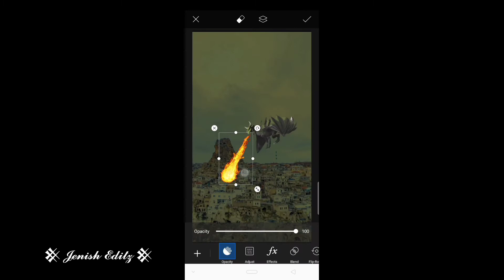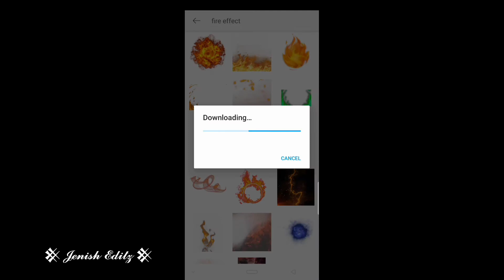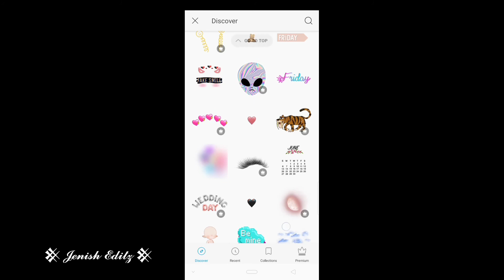Dragon Effect Edit | Picsart Edit |Easy Photo Edit |New Creator 2021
New Dragon Effect Edit
New Creative Ideas Editing

follow On  Instagram I'd - jenish_modi_official

anyone want to do your photo editing dm on my Instagram